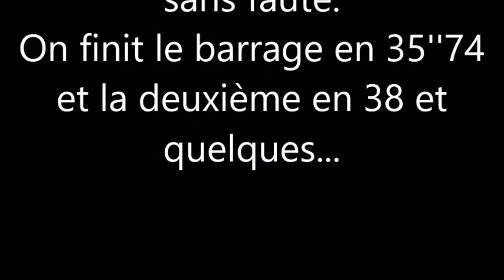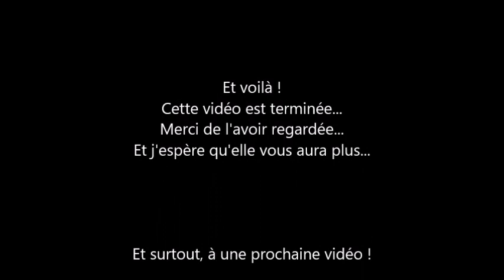Challenge du 09/04/2017 (85cm)